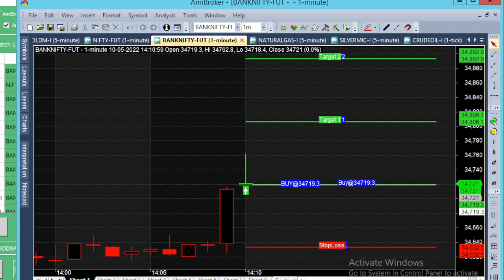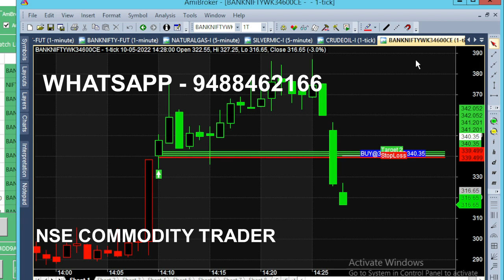bank nifty & crude oil 21 may - 25 apr chart calls view